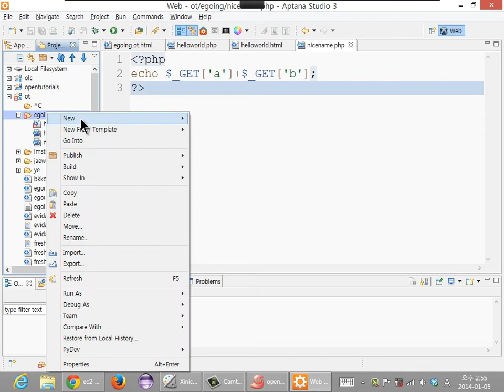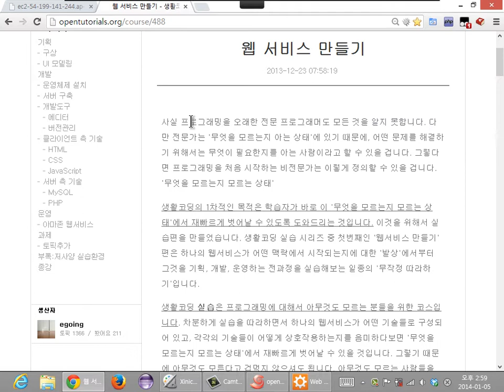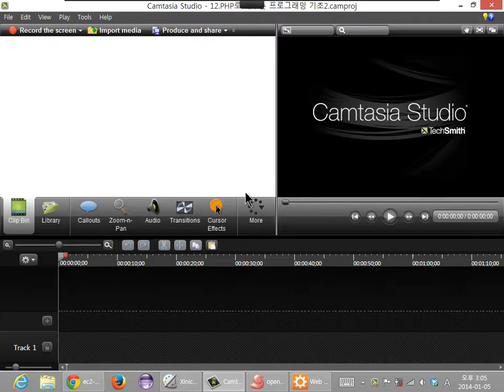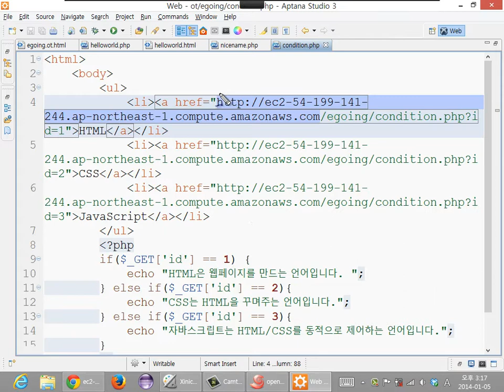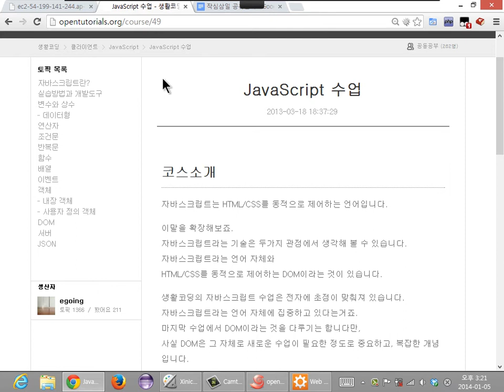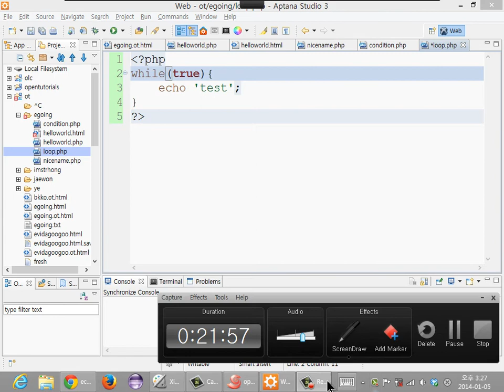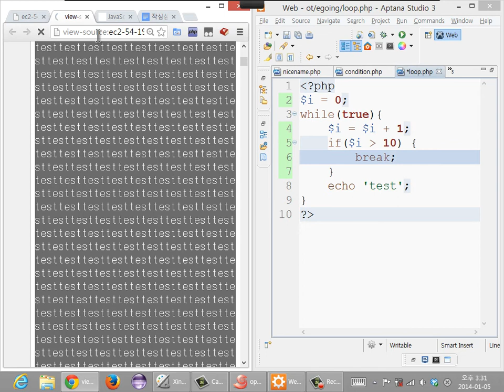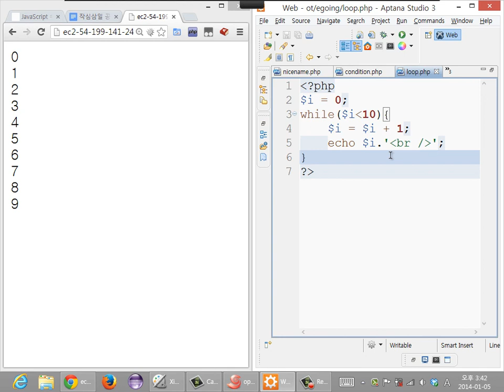28. PHP 2/5 (생활코딩 작심40시간)